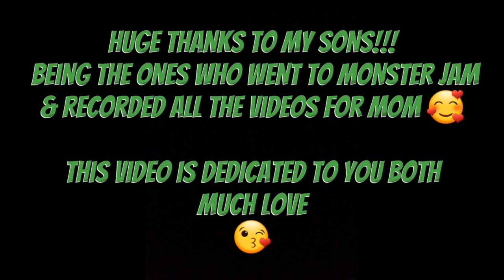*HIGHLIGHTS* & more | Monster Jam 2023 |Anaheim, CA!!!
Just a compilation of some MONSTER TRUCKS & their AWESOME DRIVERS!!! Thank to both my sons for getting video for me!!!